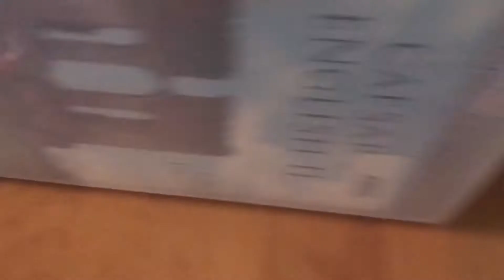Drug Duck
This a NON-pirated Early Access of the new movie Drug Duck